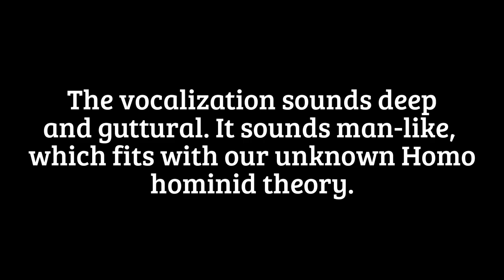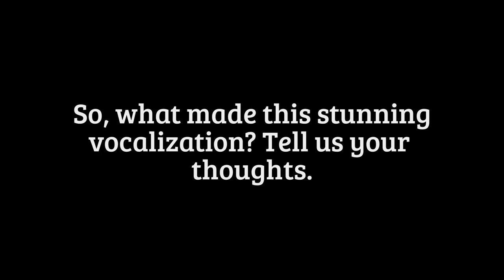Video of the Day - B.F.R.O Utah Howl (3/31/2015)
While on an expedition in Utah, the B.F.R.O capture an astonishing howl on camera. This is our 'Video of the Day' for the 3/31/2015.